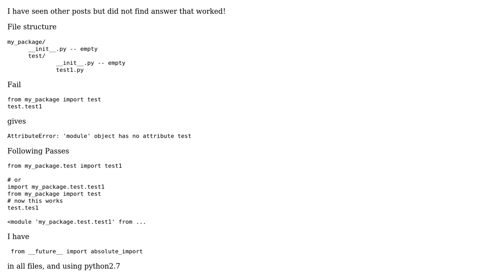python absolute import of submodule fails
With thanks & praise to God, and with thanks to the many people who have made this project possible! You are responsible for your own actions.